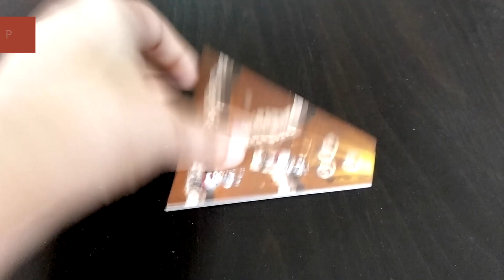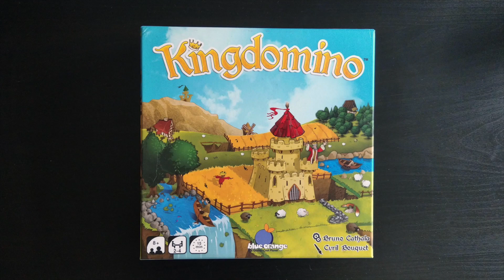Micropolis - Présentation du jeu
Micropolis est un jeu de pose de tuiles pour 2 à 6 joueurs.
Découvrez le en moins de 2 minutes !